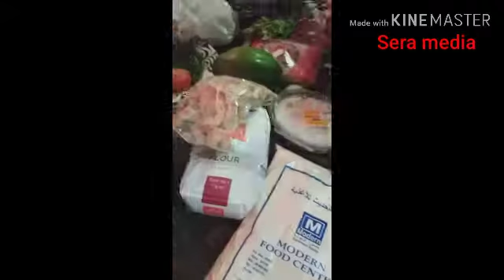ഉള്ളിവട ( പക്കാ വട) ഉണ്ടാക്കുന്നതെങ്ങനെ?